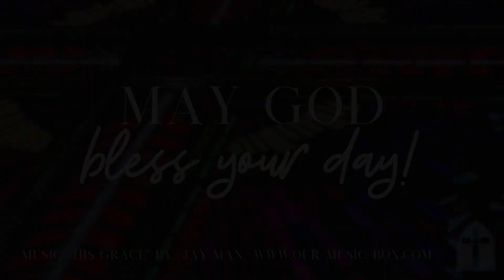Video Devotion: Walking Worthy, As One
In this devotion, based on Ephesians 4:1-7, Pastor Fraker focuses on Paul’s strong urging for followers of Jesus to be like Jesus:  to act, love, live and forgive like Him.  As we engage in walking “worthy of our calling to which we are called,” we are empowered by God’s Word to realize it isn’t a try out or audition based on our abilities, it is God’s gift of grace that is ours in our One Lord, Jesus Christ!